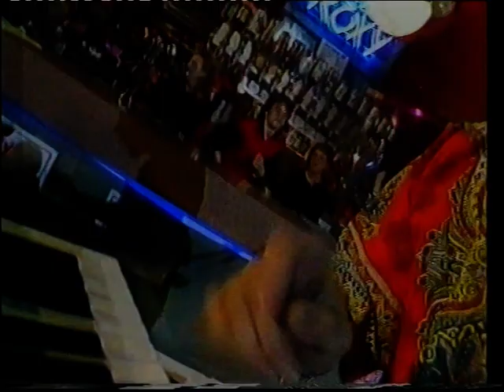THE HITMAN AND HER: BURY #3, GURU JOSH, INFINITY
Guru Josh performs 'infinity' at the Roxy in Bury.